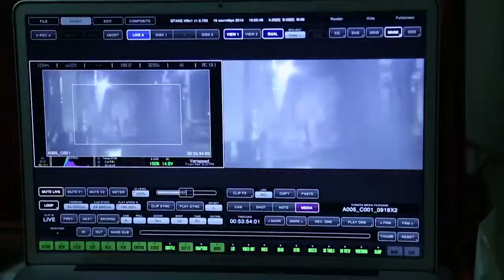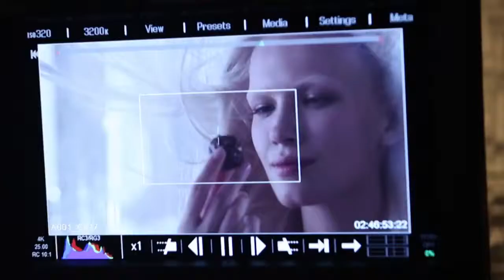Making of Ferrero Rocher "Infini"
Serviced by Radioaktive Film